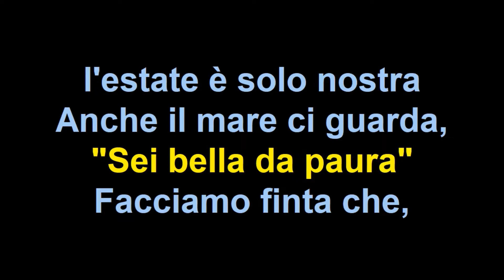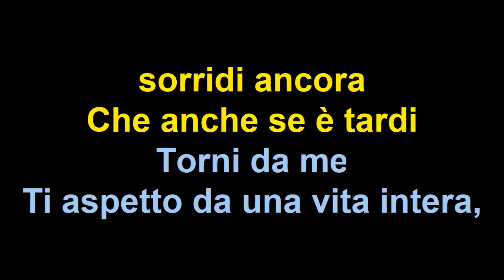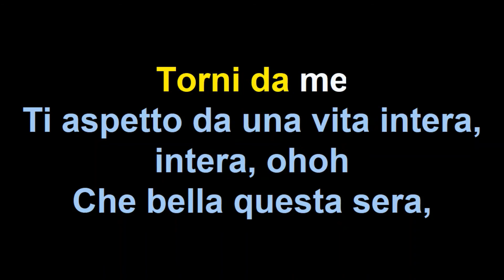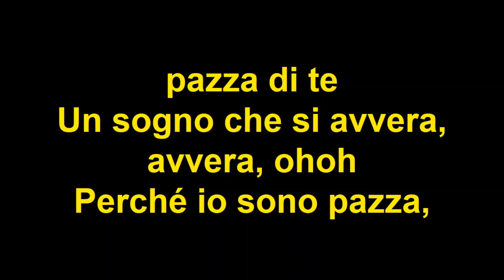Rocco Hunt & Ana Mena A un Passo dalla Luna versione karaoke strumentale DEMO